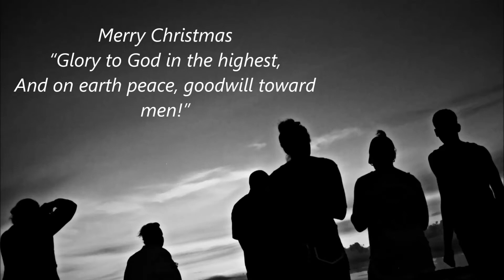Merry Christmas from the Webbs